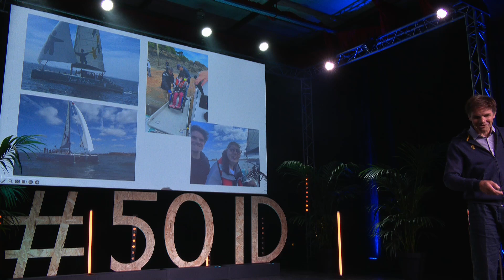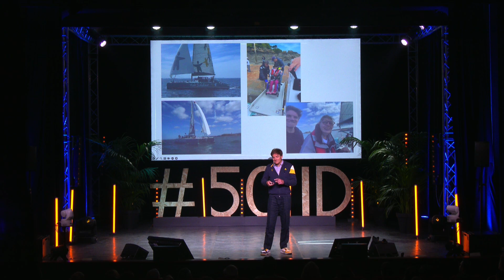50 Partners Impact Days 2024 : Yann Bucaille (Café Joyeux)